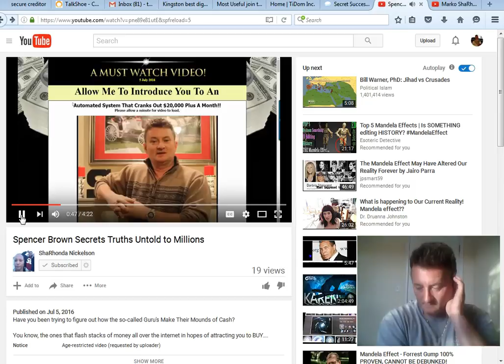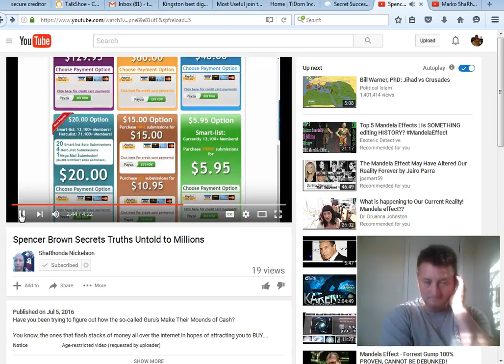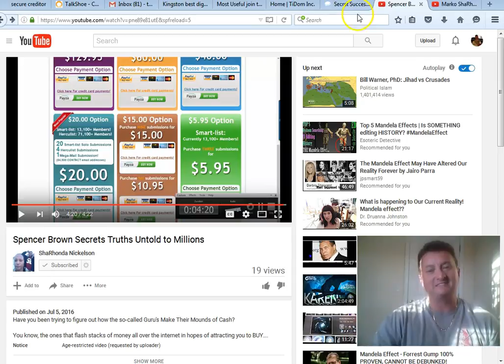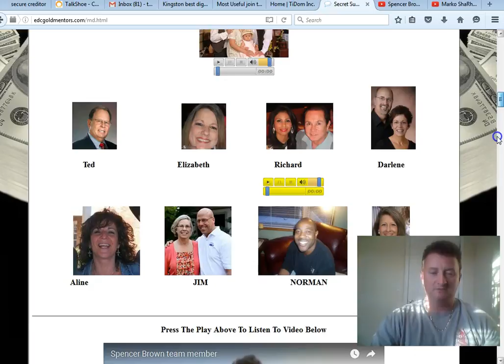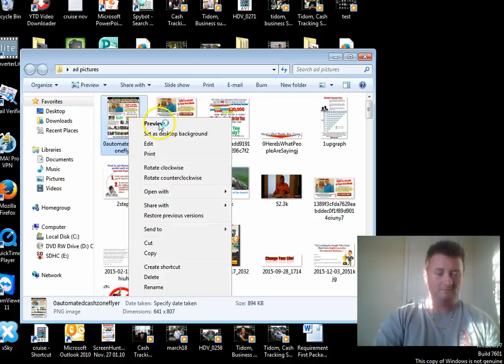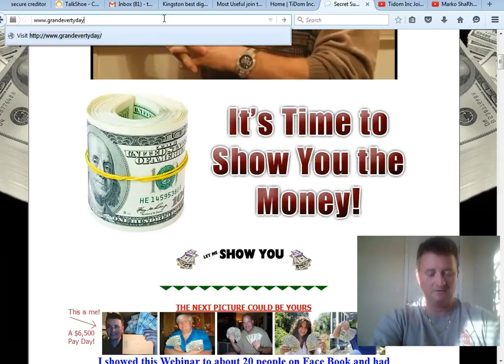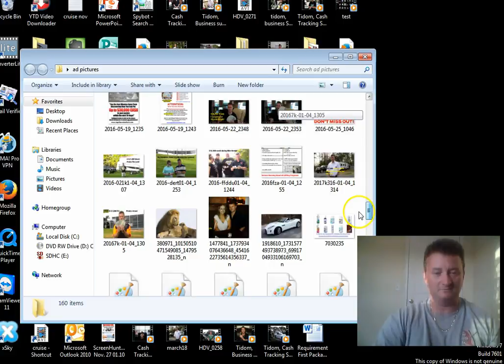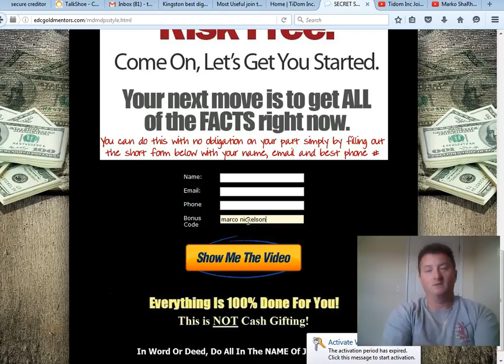Tidom Spencer Brown Secrets Truths Untold to Millions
Spencer Brown Secrets Truths Untold to Millions
Marco and ShaRhonda Nickelson video about me explained.

Above is a video explaining How you can get a free position in Tidom. It also rebuts the lies Marco Nickelson tells about me in this video

This all started when I made this video to explain why the gurus are the only one making money in Tidon. I knew it would make the tidom gurus mad but its all true. Watch this video above to see how you can get a FREE position in Tidom Inc, Tidom FREE!,

Tidom Join FREE Leo Palmer - Review TiDom TiDom Inc. Review,
High Ticket Programs, Leo Palmer,
TiDom, TiDom Inc. Review, Time Freedom Reviews,
Time Freedom,,positions! Spencer Brown Secrets Truths Untold to Millions,